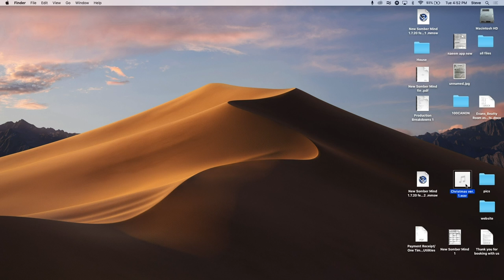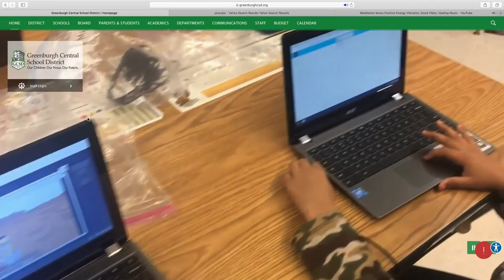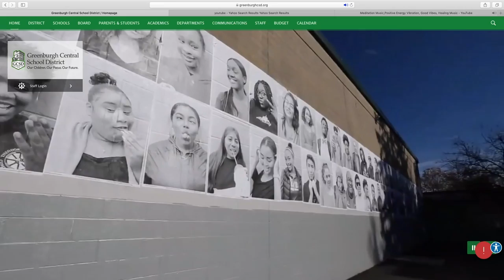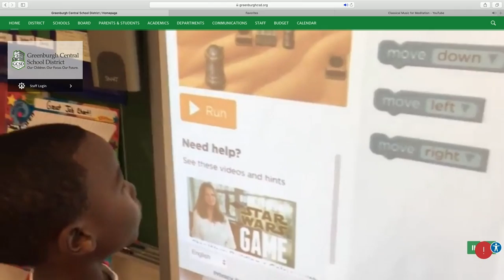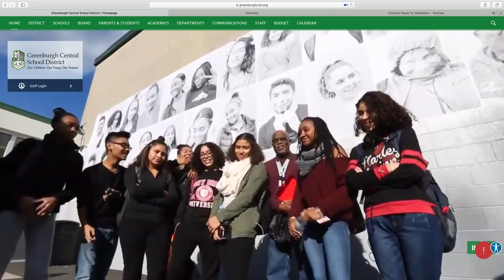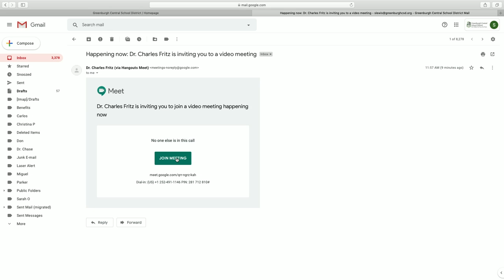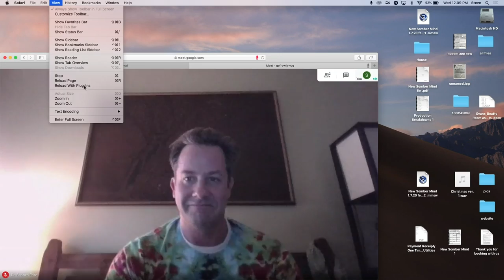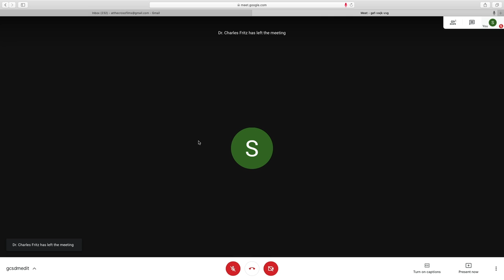Wellness Wednesday: Dr. Charles Fritz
Dr. Charles Fritz district wide staff meditation